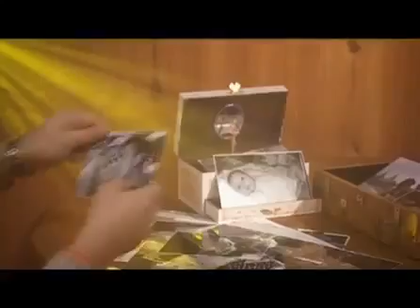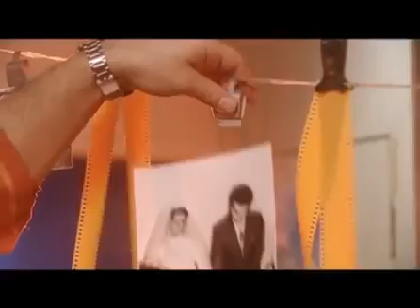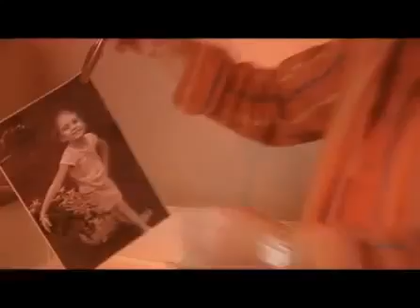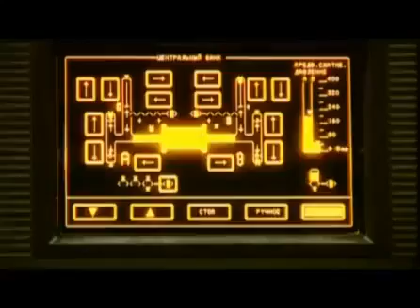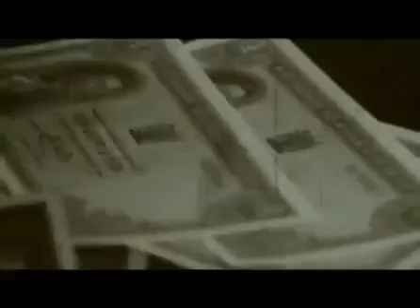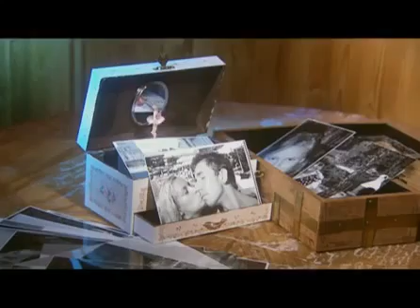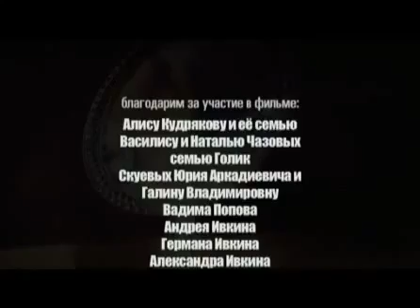Шкатулка счастья - короткометражный фильм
Фильм состоит из 4х новелл:
1) Первая любовь
2) Рождение
3) Служение
4) Деньги

Фильм «Шкатулка счастья» - это особенный жанр в кинематографии. Прежде всего, это фильм-притча, повествующий о мимолетности человеческого счастья. Несколько лирических эпизодов, связанных единой сюжетной линей, плавно переходят один в другой, выстраивая событийную цепочку человеческой жизни...
Фильм «Шкатулка счастья» - это особенный жанр в кинематографии. Прежде всего, это фильм притча, повествующий о мимолетности человеческого счастья. Несколько лирических эпизодов, связанных единой сюжетной линей, плавно переходят один в другой, выстраивая событийную цепочку человеческой жизни. Вот они узловые моменты судьбы - любовь, материнство, служение, справедливость и милосердие. У кого из нас не перехватывало дыхание в первую секунду знакомства со своим ребенком или от взгляда любимого человека. Все мы люди, умеющие грустить, радоваться, сострадать и, конечно, любить. Каждый из нас хранит в душе воспоминания о самых важных этапах своей жизни.

«Шкатулка счастья» - это, несомненно, фильм аллегория. Душа человека раскрывается перед нами как некая сокровищница - шкатулка, в которой сокрыты необыкновенные ценности – наши воспоминания, «сфотографированные» и оставленные в памяти навсегда. Не зря главный герой фильма фотограф, восстанавливающий свою жизнь по подобным пунктирным линиям.

И еще один очень важный момент, в корне отличающий этот фильм от других – роли в нем исполняют не профессиональные актеры, а люди, которые в данную секунду переживают подобные состояния. Именно поэтому они естественны и органичны в своих действиях. Чувство сопричастности ко всему происходящему не покидает зрителя ни на секунду, оживляя давно забытые минуты счастья и восторга. Отсюда удивительный эффект фильма – он настраивает на любовь, помогает поверить в себя и осознать истинные ценности человеческой жизни.